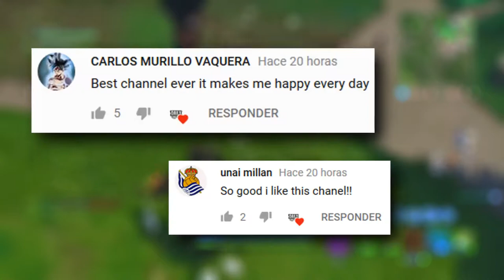Fortnite Daily Best Moments Ep 360 Fortnite Battle Royale Funny Moments